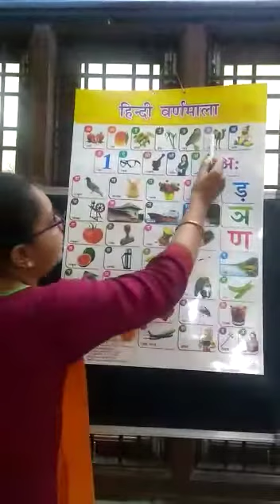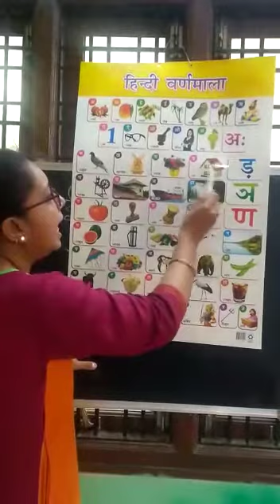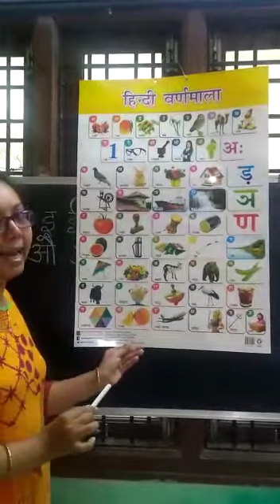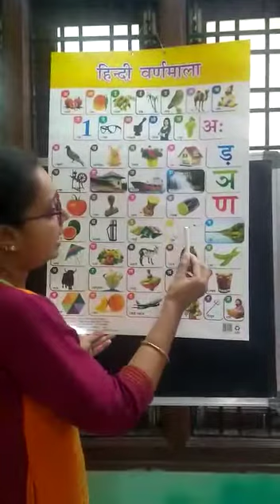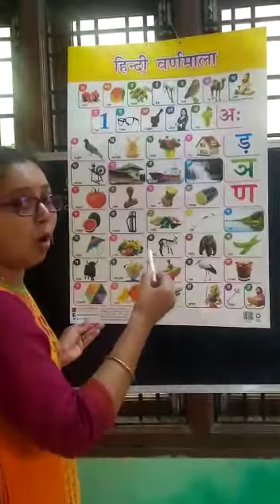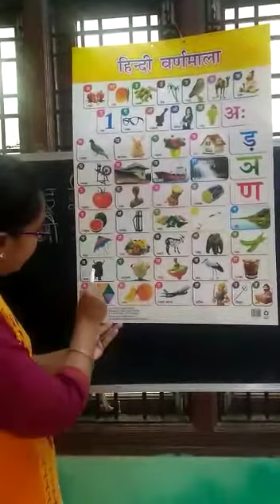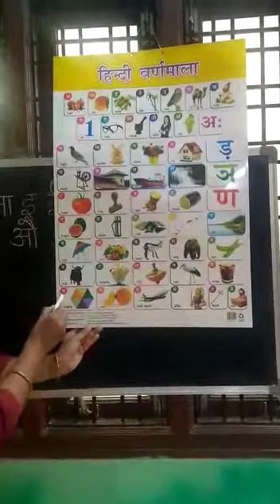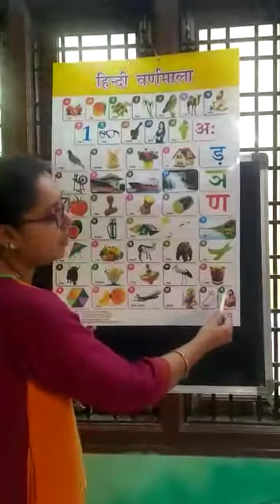Hindi swar with pictures for grade1 and grade2